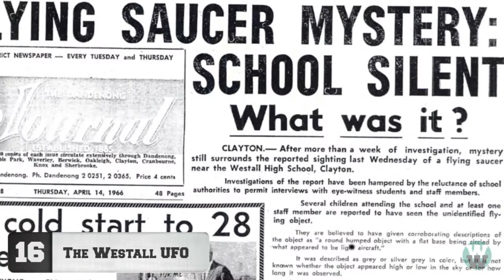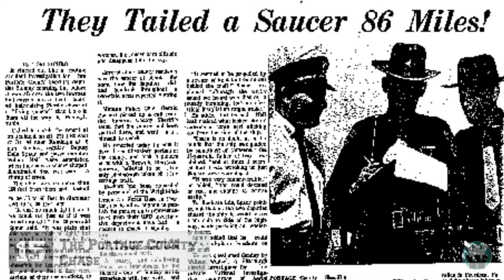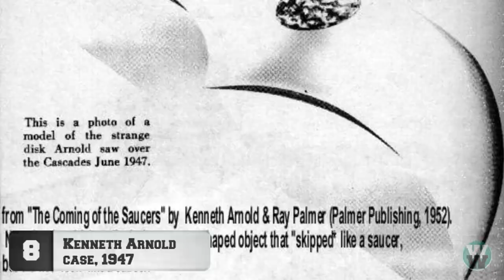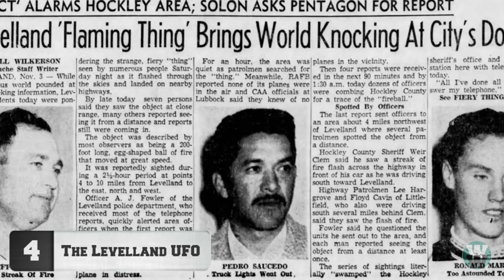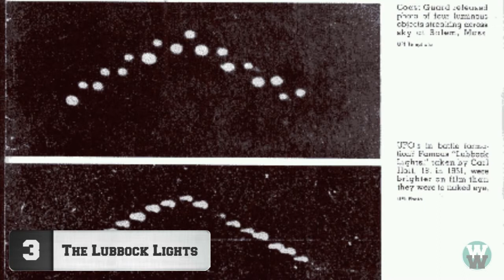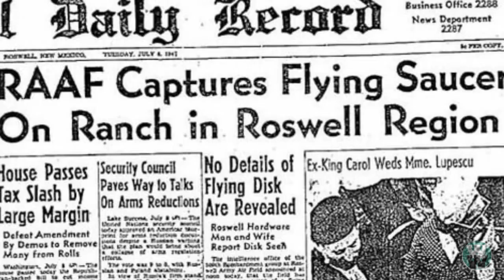20 Most Mysterious UFO Sightings of All time